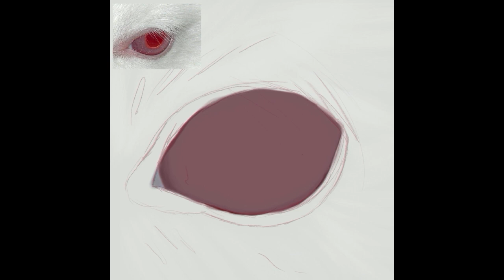Albino Eye Speed Paint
Older speed paint! This is from my old archives, I want to ensure all my work is up and available for everyone to view! If you want to see my more recent work, please check out my tiktok:

My discord username is below. Also be sure to like a follow for more content!

Discord Username:

Justhouseplant